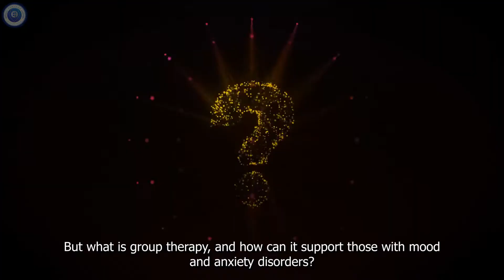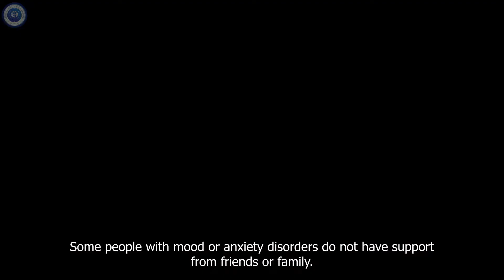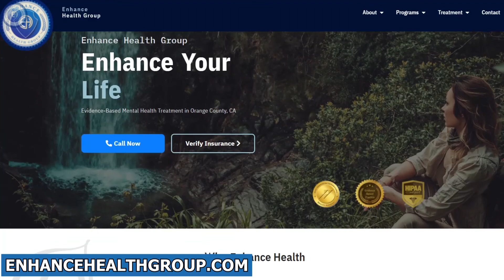How Group Therapy Treats Mental Health Issues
Group therapy is not only a solution for those in recovery from addiction or substance abuse disorders.
Or call us directly: (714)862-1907

Enhance Health Group is located in Orange County, CA and provides comprehensive, sophisticated mental health services. We specialize in treating depression, anxiety, trauma, PTSD, personality disorders, schizoaffective disorder, bipolar disorder, and eating disorders.